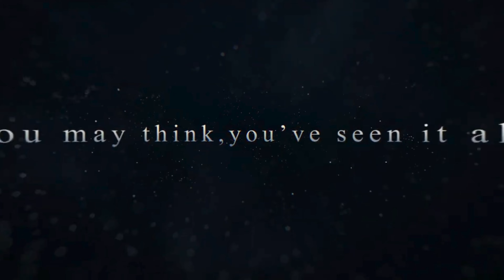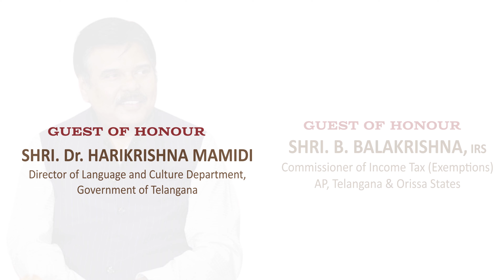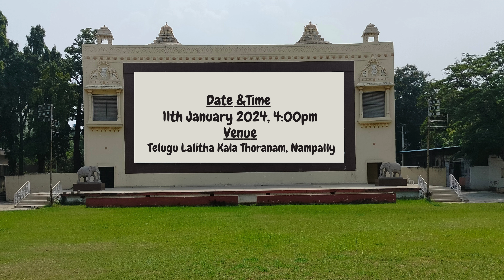Akshara Vaagdevi International School || AY 2023-24 || Annual Day || Vedic Vista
Invitation:
The Management, Principal, Staff & Students of AKSHARA VAAGDEVI INTERNATIONAL SCHOOL Cordially Invite you to the Annual Cultural Event
With great pleasure and a cordial embrace,
 we extend our heartfelt invitation to join us for the
“Vedic Vista”
.An Ode to Heritage, A Prelude to Progress.
our Annual cultural Day celebration.
Your presence will add to the vibrancy of the event as we immerse ourselves in the beauty of culture, learning, and the spirit of Vedic Vista.
Date &Time
11th January 2024, 4:00pm onwards
Venue:  Telugu Lalitha Kala Thoranam, Nampally